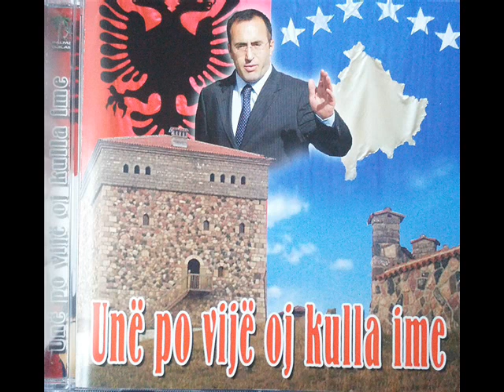Agron Ndrecaj - Une po vije oj kulla ime - Ramush Haradinaj